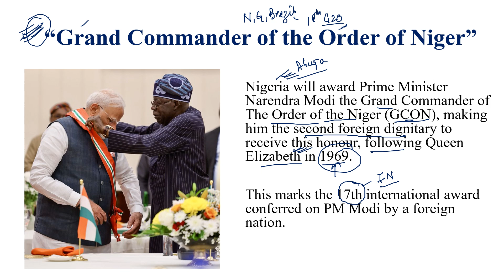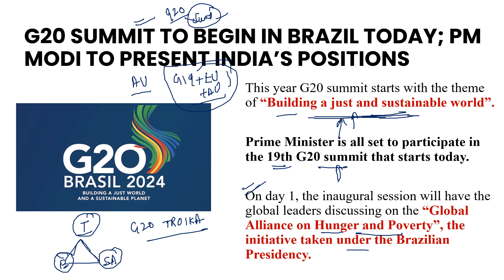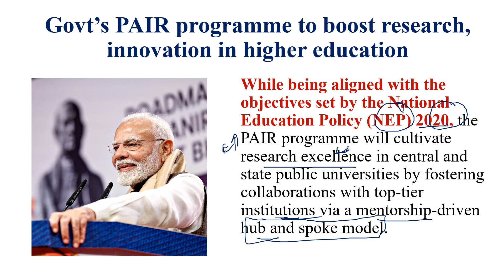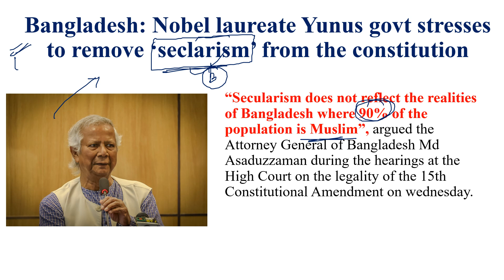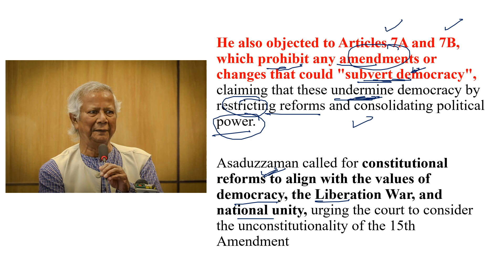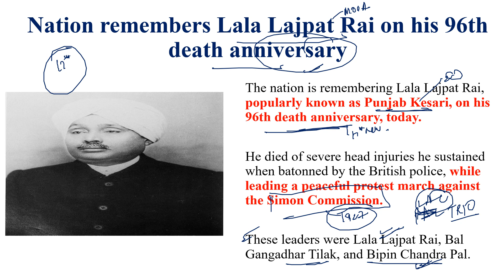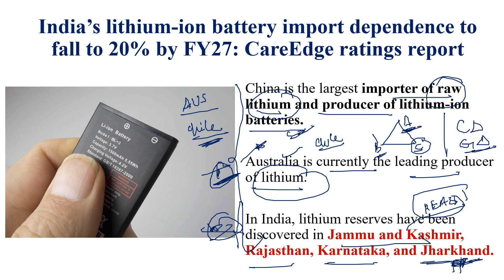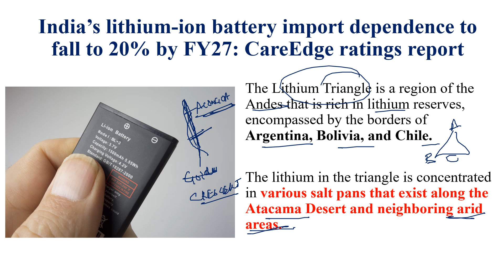15-18th Nov Daily Current Affairs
Sources & Credits : PIB, TH, HT, IE, DD NEWS, wiki, first post, DTE, G20 site
Hey everyone!

Keep preparing and never give up !!
Jai hind !!!